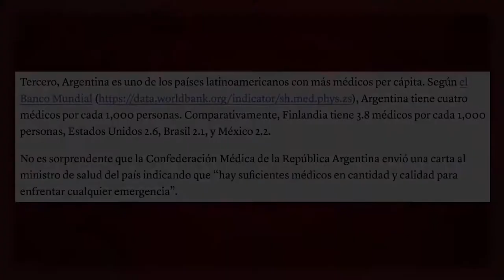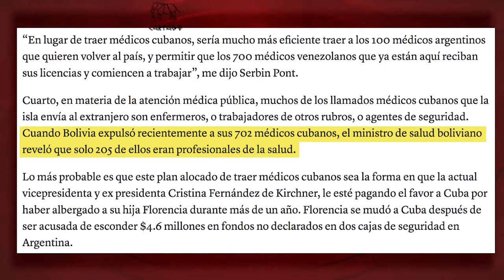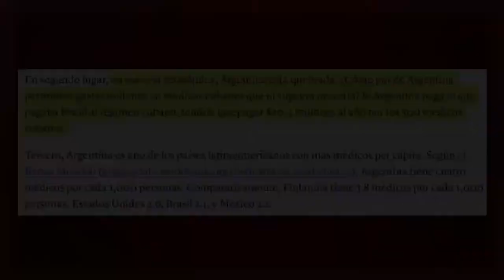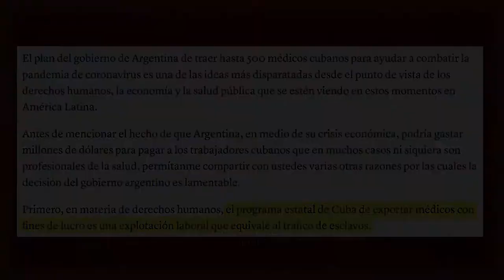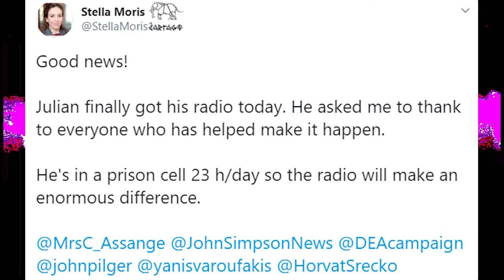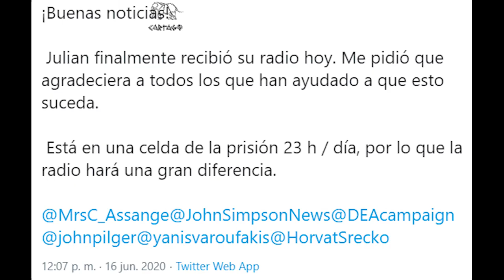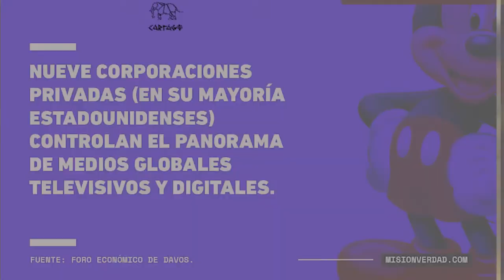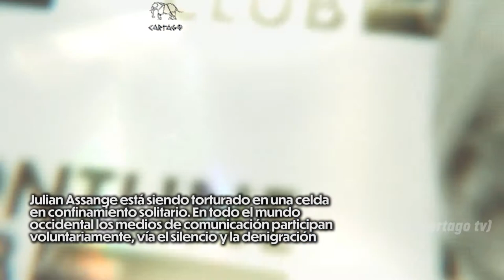Julian Assange: Héroe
Julian representa en forma vivaz la división entre el periodismo verdadero y el falso. Su martirio también es el del periodismo genuino. Este es el por qué Assange está en una prisión de máxima seguridad enfrentando cargos políticos inventados en los Estados Unidos, y el por qué él ha avergonzado a tantos que son pagados para mantener las cosas en su lugar. Miren cómo esos periodistas ahora buscan dónde cubrirse mientras sobre ellos madruga que los fascistas estadounidenses que vinieron por Assange luego irán por ellos, entre ellos aquellos en The Guardian que colaboraron con Wikileaks y ganaron premios además de asegurar contratos lucrativos con Hollywood y editoriales, basado en el trabajo de Assange, antes de entregarlo.

Todos los martes 12.00 hs x @SomoselValle Canal 8 Cablevisión En FLOW canal 526
repeticiones Domingos 00.00
En CABA, salimos por @barricadatv Canal 32.1 TDA
En Mendoza, salimos por @GMTVcanal34 Canal 34.1 TDA Jueves 20.30hs